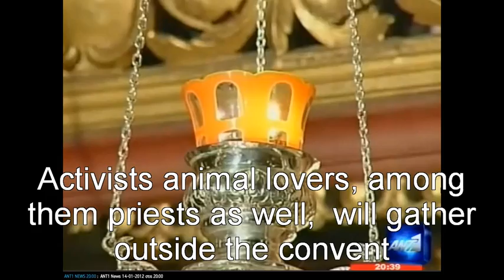PRIEST EXECUTED DOG IN COLD BLOOD FOR TRESPASSING THE CONVENT YARD IN PATRA GREECE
ΜΟΝΑΧΟΣ ΕΚΤΕΛΕΣΕ ΣΚΥΛΙ ΓΙΑΤΙ ΕΙΣΧΩΡΗΣΕ ΣΤΟ ΧΩΡΟ ΤΗΣ ΜΟΝΗΣ!!

captured by Ant1 news on 15/01/12 + english subtitles